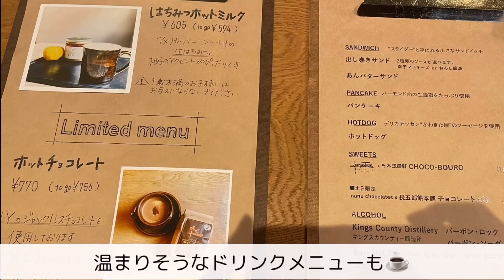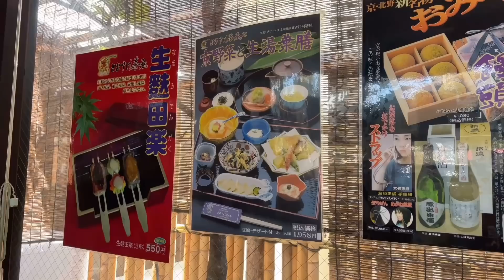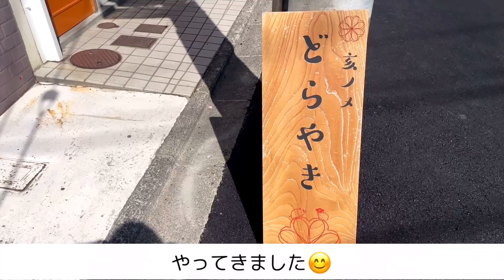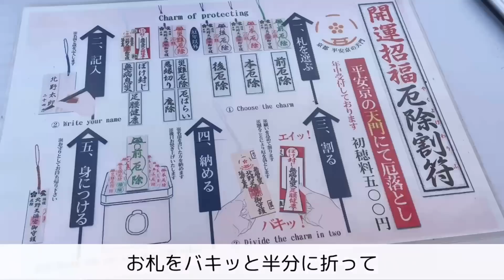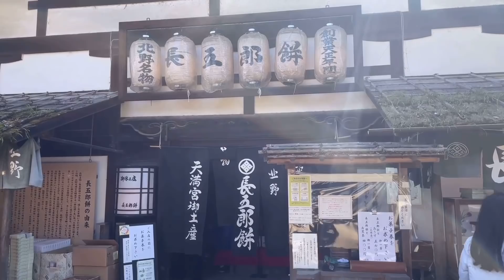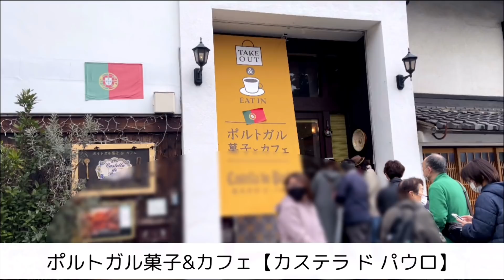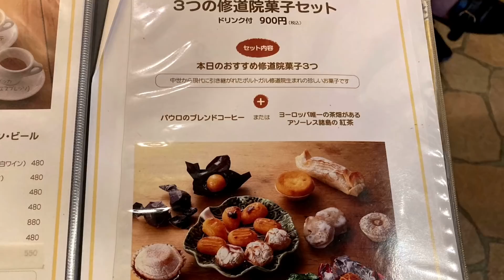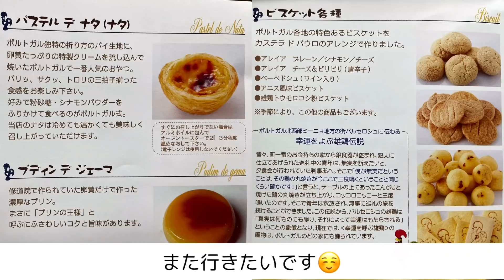【京都グルメ/北野天満宮】湯葉丼 和菓子 京都旅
今回は北野天満宮観光と周辺グルメ

当初の予定にない物まで食べて...
モーニング、ランチ、甘味4店舗と食べまくりの旅になりました😝

0:00 オープニング
0:22 モーニング【Knot cafe】
5:13 ランチ【とうよけ茶屋】生湯葉丼
10:41 【どらやき亥ノメ】
14:42 北野天満宮観光
20:08 長五郎餅　境内
22:35 【カステラ ド パウロ】カステラ食べ比べ

こちらの動画もあわせてどうぞ💁‍♀️

【京都VLOG 北野天満宮周辺カフェとグルメ】

他にも京都を中心に観光とその周辺グルメを紹介しています。